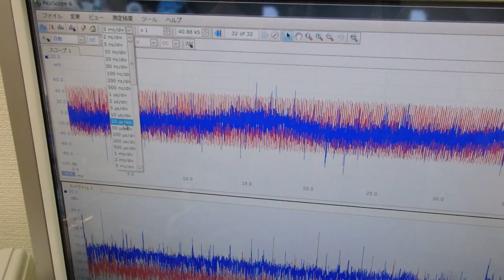超音波プローブの発振制御による振動評価技術 ultrasonic-labo